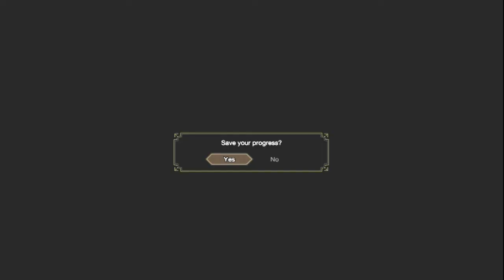Furious Rajang Solo BOW 弓 02'19" - MHR Sunbreak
Han7eam :
Eka (Bow's Specialist)

add nintendo switch FC : SW - 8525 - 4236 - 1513
(channel about mh all series)

Salam

Han 7